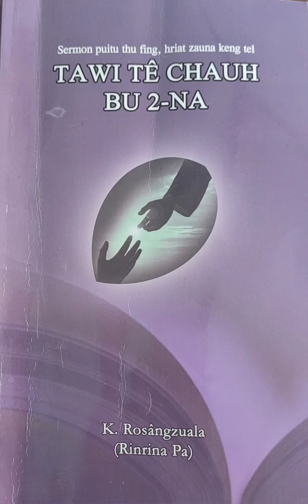TAWI TÊ CHAUH BU 2-NA ( 76 - 90 )